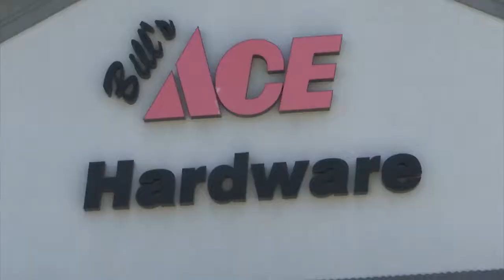KRON TV4 Covers vaccine mandates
KRON reporter talks to Ace Hardware and Mike Hess Brewing's Andrew Freeman about mandating vaccines for teammates.